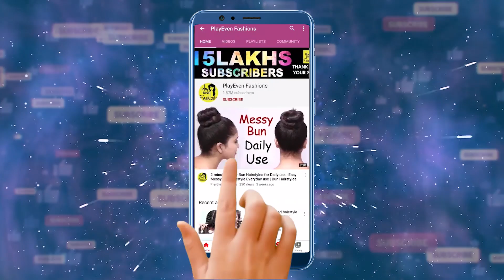5 Best Hairstyles To Try In 2020 | Perfect PUFF/PONYTAIL/BUN Hairstyles For Ladies | hair style girl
Watch ► 5 Best Hairstyles To Try In 2020 | Perfect PUFF/PONYTAIL/BUN Hairstyles For Ladies | hair style girl